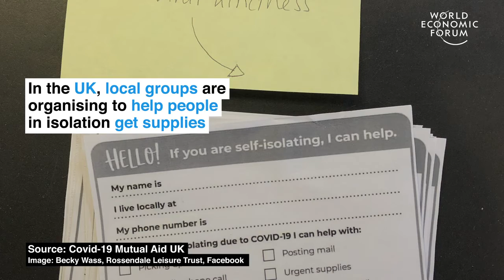This is how people are helping each other during the Coronavirus outbreak COVID 19